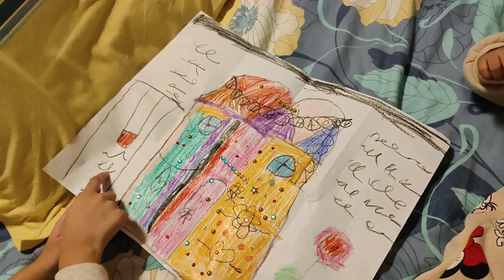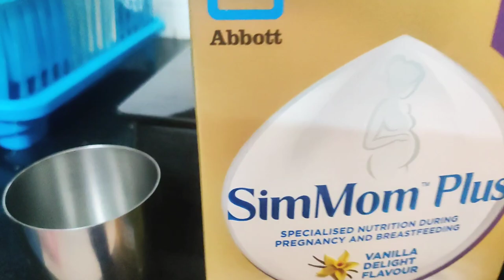🤱 5 months hote hi ye kya ho gya! Mere bachche meri Inspiration hain| Her Sleep Routine at Night 👶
month6 life with our baby girl 👶🤱

Check out this Idea List on Amazon: Mom Store by Abha Jaiswal 👇
Product i use:
1. My feeding pillow:
2. Nursing chair
3. Breast pump
4. Feeding kaftan
5. Feeding dress yellow
6. Stretch marks oil
7. maternity bra
8. Maternity panty
9. Nursing cover
🌸 Cheeku ke Favourite products:
1. Baby Bedding:
2. Baby Nest/ Carry blanket:
3. Baby's All Bath & skin care products:
4. Baby's muslin Swaddle :
5. Baby's Ready made swaddle:
6. Baby Towel:
7. Baby Dry Sheet:
8. Baby Rai Pillow:
9. Baby bedding set:
10. Baby Bather:
11. Baby Crib:
12. Baby carry Cot:
13. Baby Cradle/Rocker:
14. Baby Stroller:
travel cabin stroller
travel cabin stroller+ rocker
15. Baby Bottles (newborn)
Baby bottles (1month)
16. Baby bottle sterilizer
17. Baby wash clothes
18: Baby bottle cleanser
19. Baby laundry detergent
20. Baby Cot mobile
21. Baby Nest
22. Diaper changing mat
23. Baby Nail trimmer
24. Baby Swaddle wrap
25. Baby Swaddle cloth
26. baby blanket
27. Baby burp cloth
28. Baby Muslin Blanket
29. Baby play gym
30. Baby diaper changing mat
31. Baby crawl mat
32. Baby Blanket
33. Baby play mat
crawling mat
34. Baby water cum rocker
🌸Baby Fashion:
1. Baby Turban cap:
2. Baby Bibs
3. Baby Jhabla romper
4. Baby Bodysuit 0-3m
5. Baby Cap , Mittens, Booties
6. Baby Wash clothes
7. Baby Shoes
8. Baby Slip/ Nappy
9. Baby Headband
10. Baby head bows
11. Baby monthly photoshoot onesie
🌸Baby Skin Care:
1. Baby Lotion & cream
2. Baby massage oil
3. Baby wash & Soap
4. Baby Hair oil
5. Baby Diaper & Rash cream
nb tape
rash cream
6. Baby Wipes
🌸Baby Health care:
2. vapour rub for cold

Watch now!!!